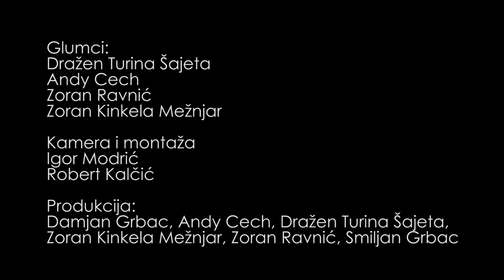Oštija S03E01 - Ti ćeš i na svoj sprogod zakasnit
Ti ćeš i na svoj sprogod zakasnit

Glumci:
Dražen Turina Šajeta
Andy Cech
Zoran Ravnić
Zoran Kinkela Mežnjar

Igor Modrić
Robert Kalčić

Produkcija:
Damjan Grbac, Andy Cech, Dražen Turina Šajeta,
Zoran Kinkela Mežnjar, Zoran Ravnić, Smiljan Grbac